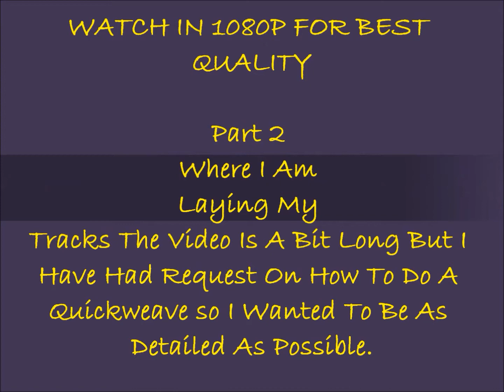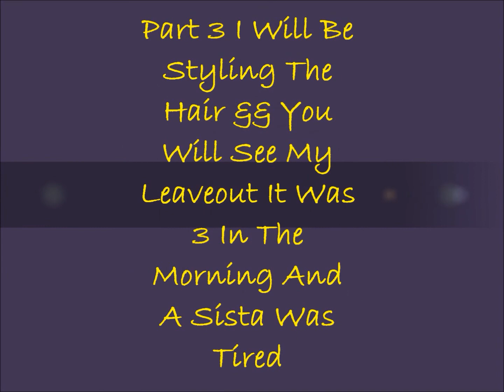ღƸ̵̡Ӝ̵̨̄ƷღPART 2 QW: LAYING TRACKS FOR A QW *DETAILED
OPEN DESCRIPTION BAR FOR INFO LEFT OUT

THERE WILL BE A PART 3 OF ME CUTTING/LAYERING AND STYLING MY HAIR. I WANTED THIS TO BE VERY DETAILED SO I COULDN'T PUT IT ALL IN ONE VID IT WOULD HAVE BEEN OVER 30 MINUTES LONG AND I HATE LONG CRAZY DRAWN OUT VIDS.

SUPPLIES:

Outre Micro Yaki: 3 Packs All 12" $14.99
ONLINE WEBSITE WHERE YOU CAN PURCHASE HAIR:

Isoplus Spritz: $1.99 (BSS)
Salon Pro Hair Bonding Glue: $1.00 To $3.00 (BSS)
Wig Caps Pack Of 2: $1.00-$3.00 (BSS,Dollar Store Or Walmart)
Hair Sheers/Scissors: $5.00-$7.00 (BSS)
Brush:$2.00-$4.00 (BSS)
Wig Brush: $2.00-$5.00 (BSS && any drugstore)

As Far As  I Have Only Brows Concealer && A Setting Powder.

Hope you guys appreciate the videos it really takes a lot of work to be able to do full heads on tutorials so i would really appreciate it you thumbed up & commented & of course SUBSCRIBE.